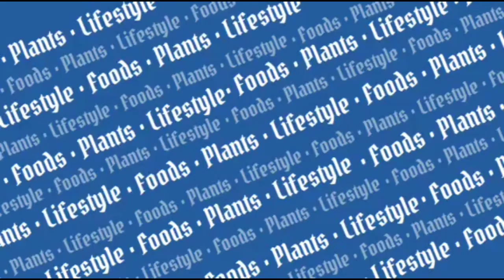CHICKEN PINAKBET | MASHED SQUASH | MASARAP BA? | FILIPINO FOOD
Maybe You havent tried this twist.
What made this recipe unique is Squash are mashed and
we added chicken breast. This is a perfect food for the baby
no need to smashed the squash also perfect for the elderly people who has trouble chewing food due to teeth lost.
Indeed a good quality and healthy recipe to try out. Perfect to strengthen our immune system. Specially tons of people now are health conscious and keep on doing the best way they can to boost up their body.In the Philippines eating veggies on the table is easy we grew eating different variant of vegetables.

Ingredients
Squash
Okra
Tomatoes
Onion
Garlic
Baguio Beans
Green Chili
Magic Sarap
Oyster Sauce
Ground Pepper
Dried Baby Shrimp